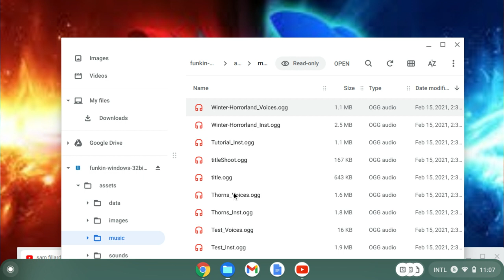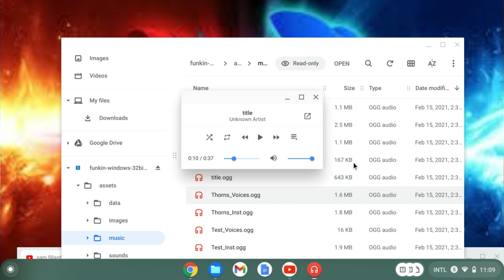thorns lyrics only fnf episode 2